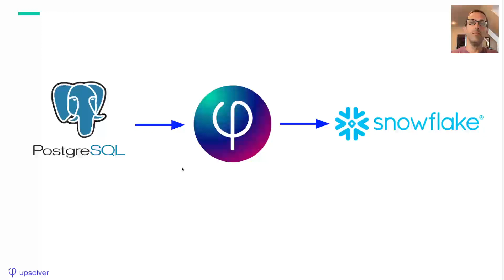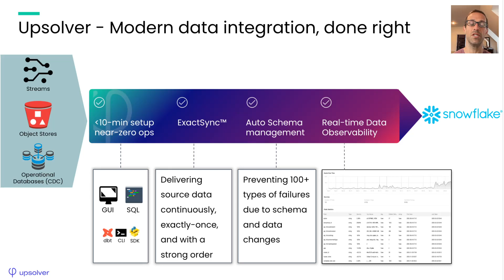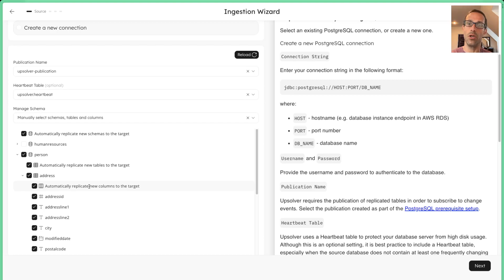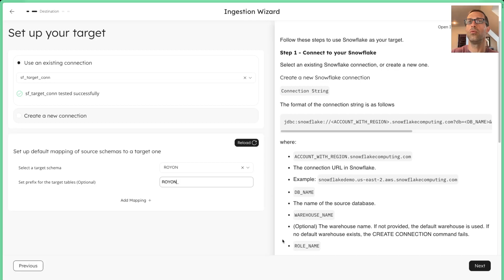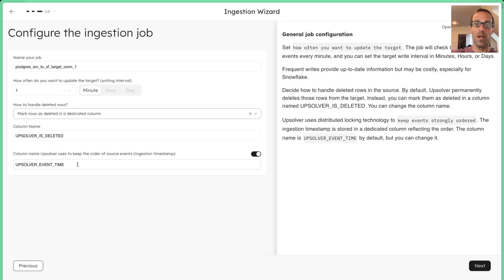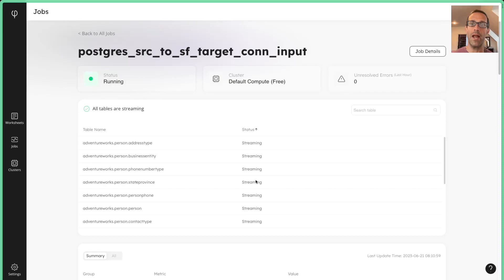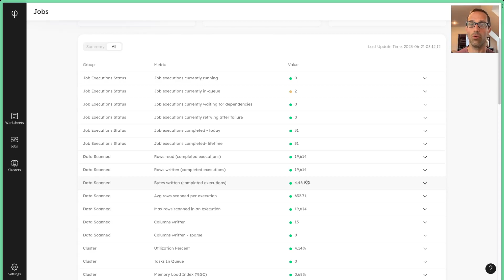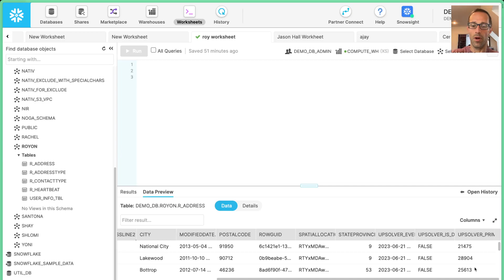Getting Production-grade Data from PostgreSQL to Snowflake in Minutes with Upsolver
With Upsolver, you can build pipelines for to replicate production-grade PostgreSQL databases to Snowflake in 10 minutes or less. Upsolver guarantees your PostgreSQL data will always be on-time, exactly once and strongly ordered in Snowflake.